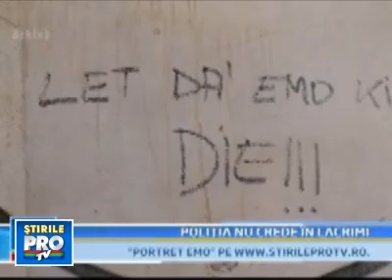EMO urmariti de politie si SRI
Copiii emo din Timisoara urmariti de politie si SRI.

Reprezentantii IPJ Timis au recunoscut pentru Evenimentul Zilei ca politistii au chiar si informatori in randul tinerilor "imbracati in negru si machiati strident" (sa arate cat mai tru')...